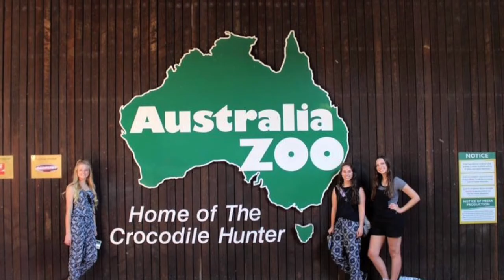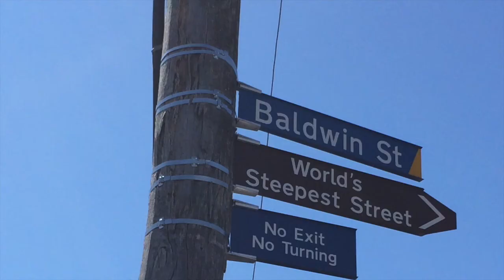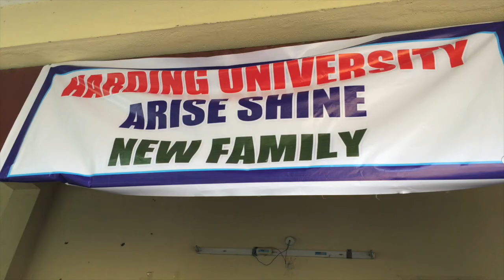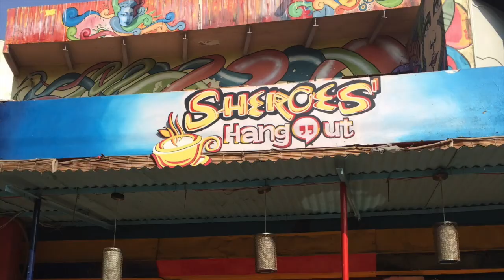Harding University Australasia 2015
Here is a brief glimpse into our semester abroad in Australia, New Zealand, Thailand, and India with Harding University.  It was life changing experience that I will never forget.  It was an adventure of a lifetime!

Songs: No Boundaries by Kris Allen, Home by Phillip Phillips, Bottle It Up (Acoustic Mixtape) by Sam Hunt.